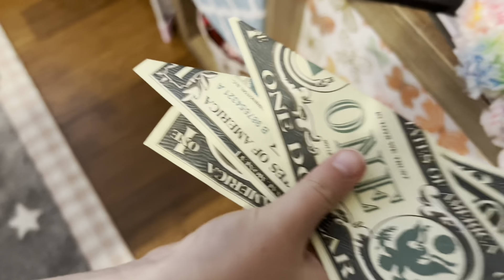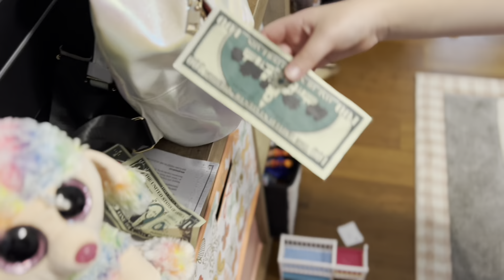Doggy rescue (part 2)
Lily battles the alien and saves the puppy’s and gets her 100$ so she can get her backpack